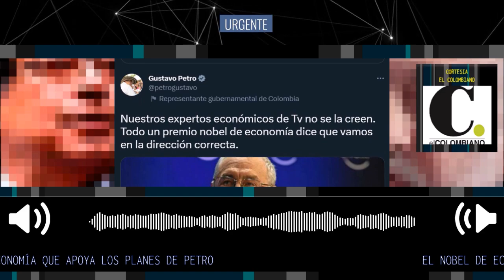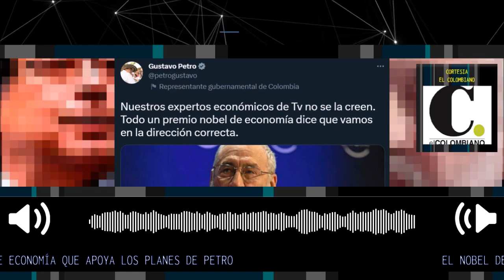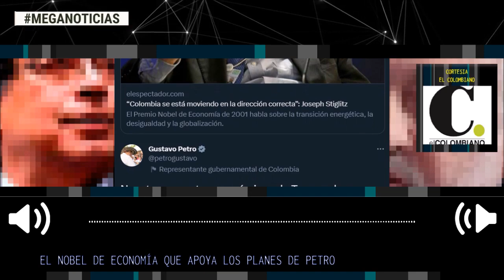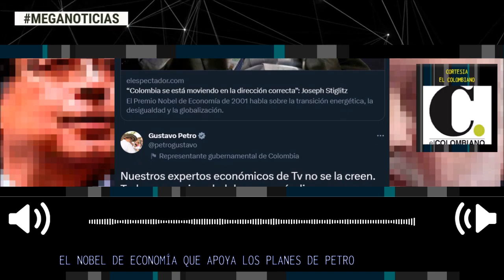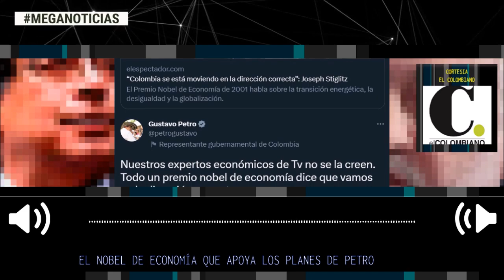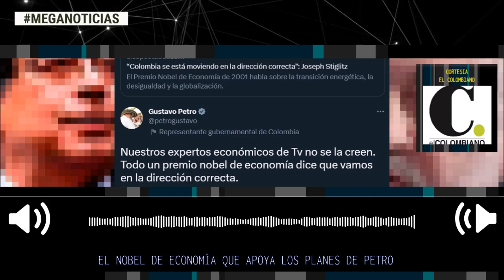🛑 LAS CRÍTICAS CONTRA EL NOBEL DE ECONOMÍA QUE APOYA LOS PLANES DE PETRO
Un nuevo debate tuvo lugar en Twitter cuando el presidente Gustavo Petro compartió un trino para resaltar que Joseph Stiglitz, ganador del Nobel de Economía en 2001, le dio un guiño a sus planes y reformas.